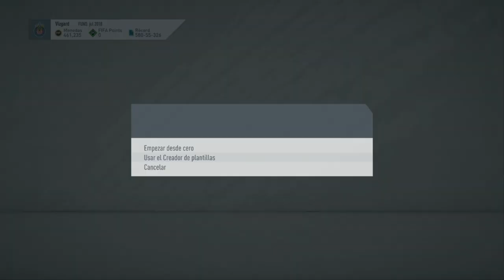SOLUCIÓN MAS BARATA A SBC DE "PROMES OTW" POR MENOS DE 25K MONEDAS || FUT 20